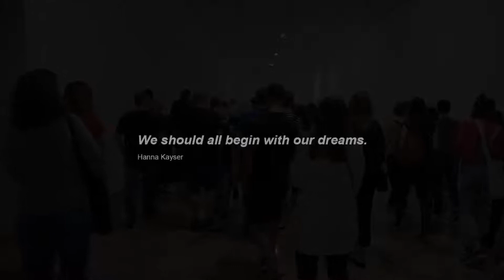Robert Walser. I would prefer not to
Reżyseria: Katarzyna Kalwat

Dramaturgia: Beniamin Bukowski

Oprawa: wizualna Ewa Łuczak

Artyści: Jan Dravnel, Michał Opaliński, Hanna Klepacka

© U–jazdowski 2018